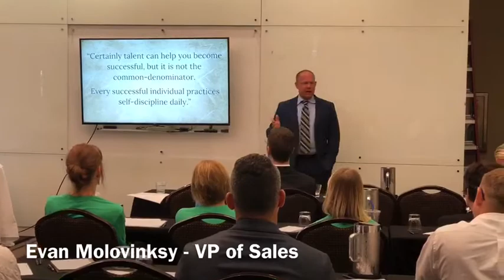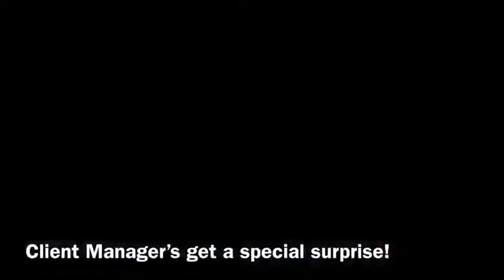The Health Dare: How is a company's value determined?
The Health Dare Staff Retreat teaches on value, discipline, and Vitamin L!